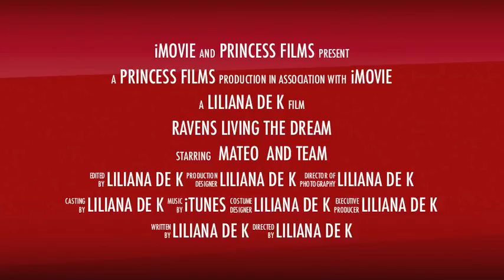Soccer Team RAVENS